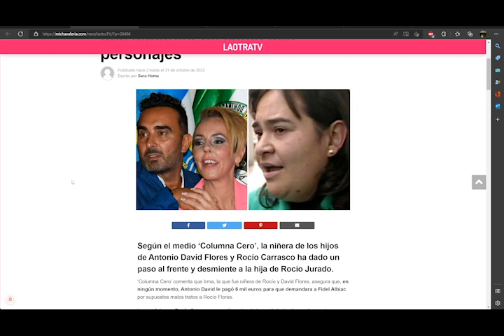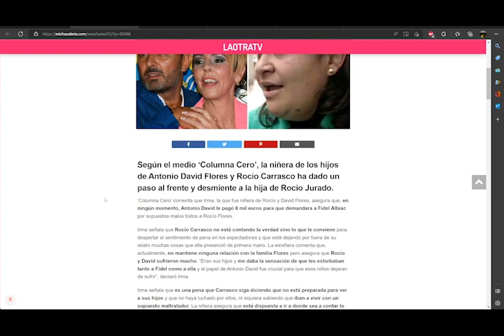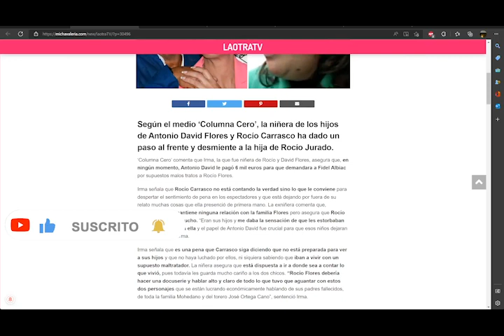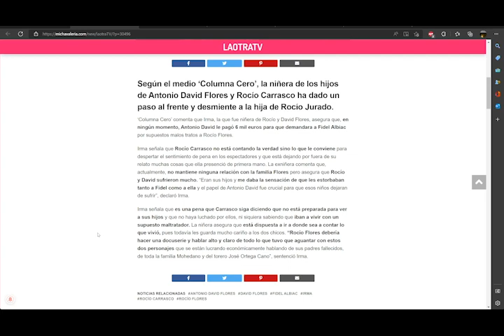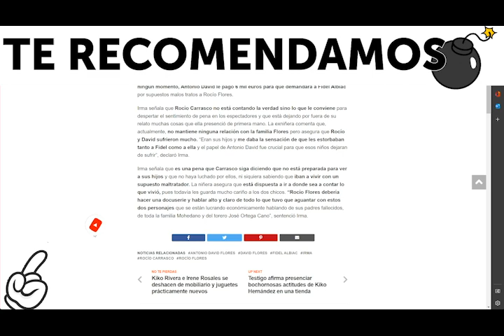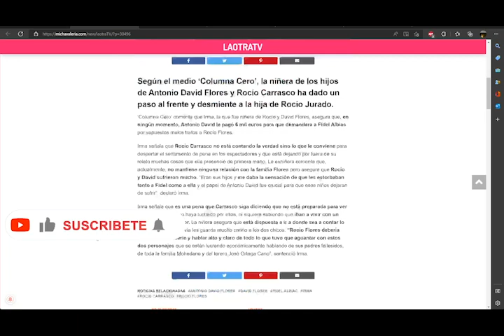🔴TESTIGO Clave De Roció Flores HUNDE a Roció Carrasco & Fidel Albiac - Antonio David es INOCENTE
🔴TESTIGO Clave De Roció Flores HUNDE a Roció Carrasco & Fidel Albiac - Antonio David es INOCENTE - aNTONIO dAVID fLORES  Olga Moreno Ultimas Noticias Del Corazon azul.

rocio carrasco rocio flores fidel albiac rocío carrasco gloria camila ortega cano david flores Antonio David Flores Antonio David Flores rocio flors Olga Moreno Olga Moreno rocio flores Olga Moreno david flores rocio y fidel anabel dueñas documental rocio carrasco ultima hora maica vasco directo hoy juanjovlog directo hoy telesalseo albert domenech diego arrabal telecinco salvame sonsoles onega

Antonio david flores jorge javier vázquez olga moreno en el nombre de rocio jose alcaide borja prado mili pineda diego arrabal rocio flores albert domenech sonsoles onega sonsoles onega antena 3 sonsoles hoy José María Franco Jimenez losantos es radio cronica rosa juanjovlog juajus directo maica vasco maica vasco directo hoy telesaleo antena 3 telecinco salvame el hormiguero rocio carrasco gloria camila marea azul 24 hs corazon ultima hora